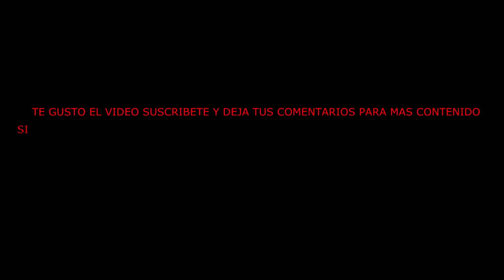HABLANDO UN POQUITO QUIEN SOY COMO COMENCE EN LA PLATAFORMA Y CUALES SON LAS METAS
mi primer video delante de una camara